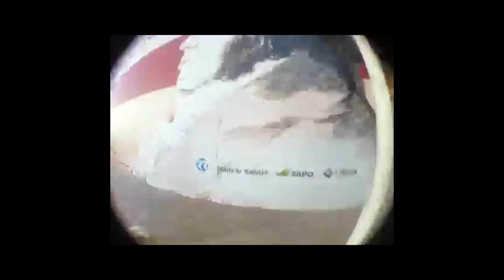coisas a/part / WELCOME TO THE NOTHING WORTHH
street skate